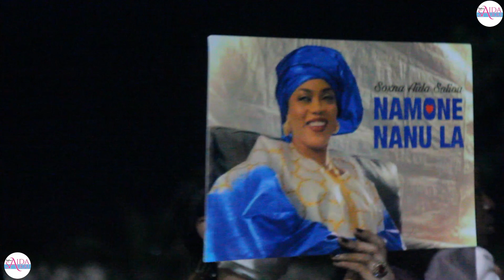PREPARATIFS DU THIANT : DAARA THIOFEL